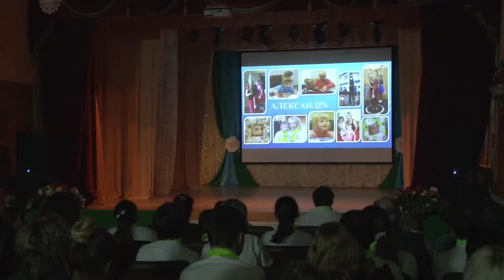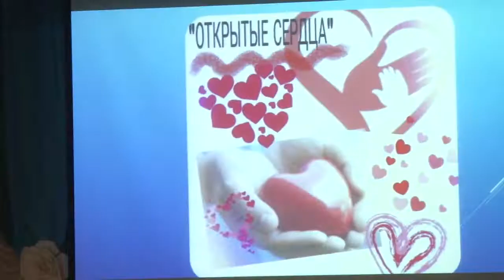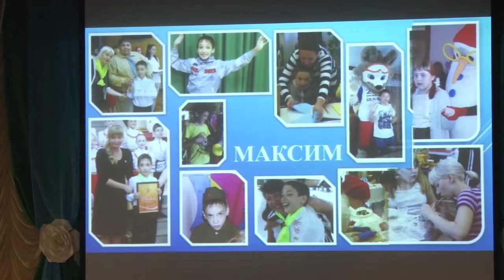Клуб "Открытые сердца" с концертом в Анапе